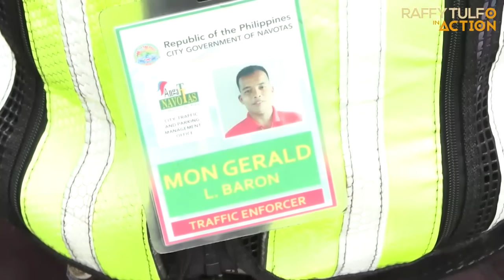DOBLE KAYOD NA TRAFFIC ENFORCER, PINABILIB SI SEN. IDOL!